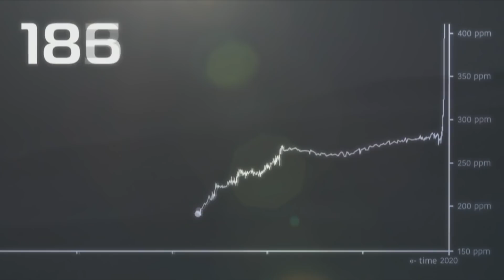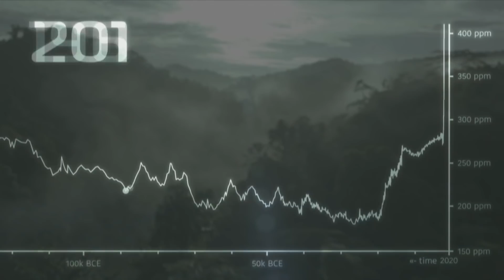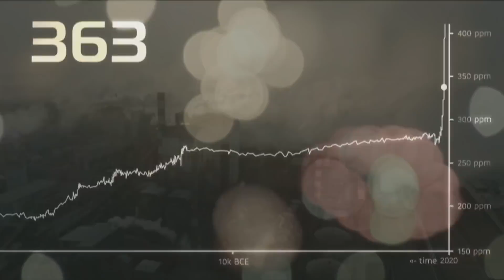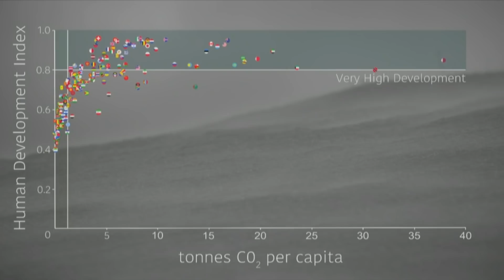Watch Sir David Attenborough's full COP26 speech